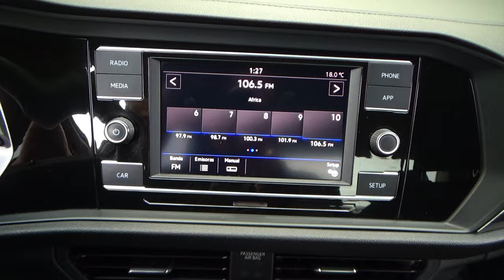Volkswagen / Jetta / 2019 - 28342